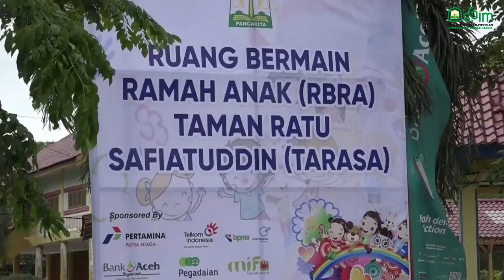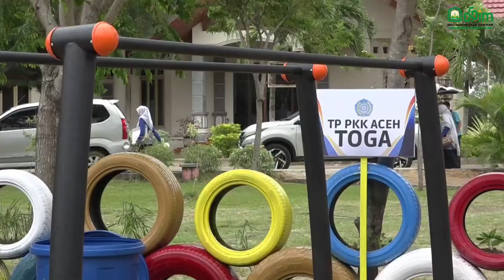Dyah Resmikan Ruang Bermain Ramah Anak Terintergrasi TARASA